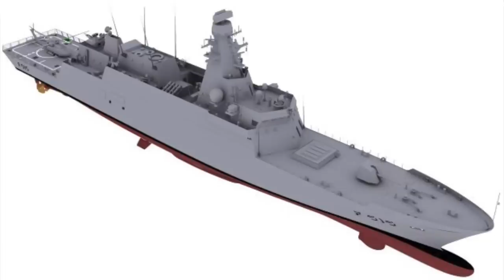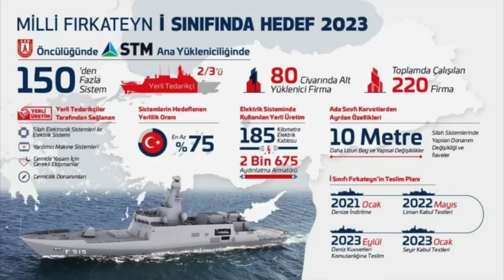Ukrayna'da esareti biten A400M'ler, SSİK kararlarında 25 savunma projesi, Ankara Esenboğa Havalimanı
Oldukça yoğun bir gündemde ilk konumuz, Ukrayna'da Kiev'de 299 gün mahsur kalan Airbus A400M nakliye uçaklarımız. Sonunda uçaklar Türkiye'ye dönebildi. Eğer başlarına bir şey gelseydi, 240 milyon Euro heba olacaktı. İkinci konumuzda Savunma Sanayi İcra Komitesi (SSİK) kararlarında düğmeye basılan 25 projeye birlikte bakıyoruz. Üçüncü konumuz, TAV Havalimanları Holding tarafından tekrar kazanılan Ankara Esenboğa Havalimanı ihalesi...
00:00 - 00:51 Giriş
00:52 - 10:24 Ukrayna'dan A400M uçaklarını nasıl geri getirdiler? 299 gün süren esaret sona erdi.
10:25 -  18:04 Savunma Sanayi İcra Komitesi kararları... Mühimmat konusunda adımlar atıldı. İHA'da Kızılelma dönemi... Yeni gemi siparişleri ve F-16 modernizasyonu...
18:05 TAV Havalimanları Holding Ankara Esenboğa İhalesini kazandı.

Videomuzun müziği, değerli takipçimiz Selçuk Çelebi tarafından hazırlandı:
Kanalı  @Ambient Music Selcuk Celebi   Eserlerine ulaşmak için: